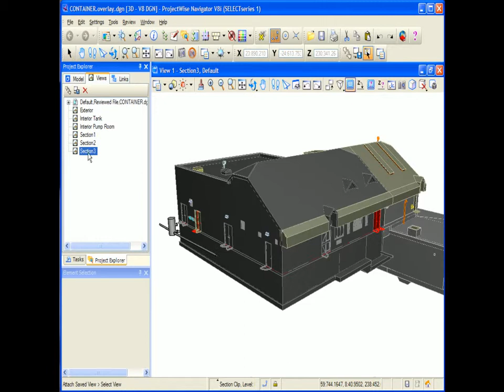NavigateTheModel: 15 RecallingSectionViews